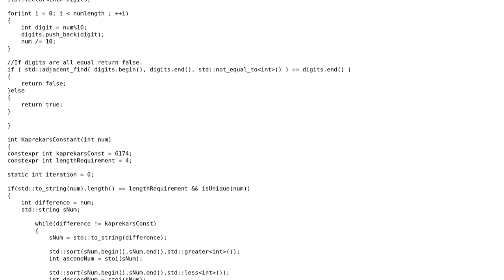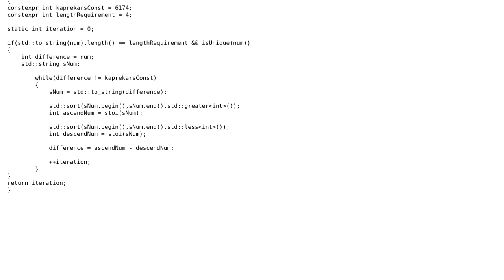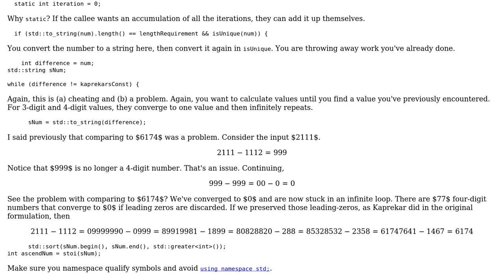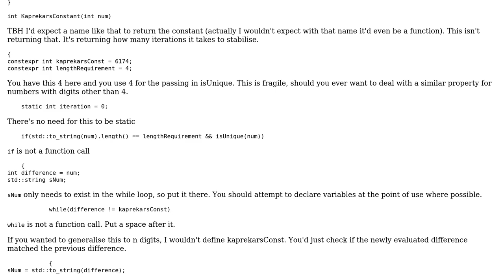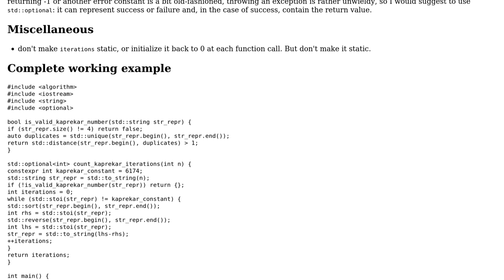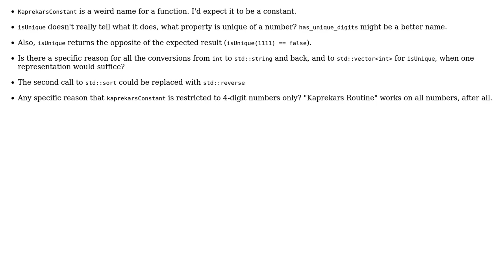Code Review: Demonstration of Kaprekar's Constant (4 Solutions!!)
Code Review: Demonstration of Kaprekar's Constant

With thanks & praise to God, and with thanks to the many people who have made this project possible! | Content (except music & images) licensed under CC BY-SA | Music | Images & others | With thanks to user Tom Tanner user Snowhawk user papagaga user hoffmale user austingae user 200_success and the Stack Exchange Network Trademarks are property of their respective owners. You are responsible for your own actions.